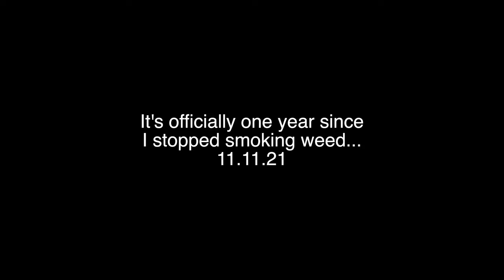one year sober from weed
What is it like being one year sober from weed?

About This Channel:
Hey YOU! Thank you for passing through! This channel is a one-stop-shop. I have a little bit of everything. My passion's in life and my creativity motivates the type of videos I make on this channel. It's random, informative, fun and sometimes cringy, but that's life. You don't have to watch it all but pick what you want and enjoy your viewing, whether it's for education, awareness and or for fun. – Chely